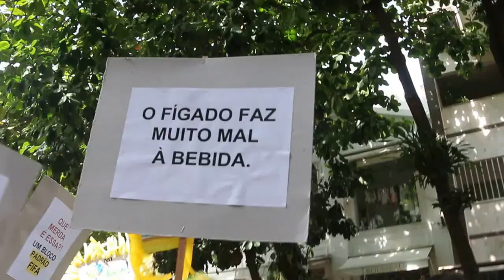NO DESFILE DO QUE MERDA É ESSA EM IPANEMA